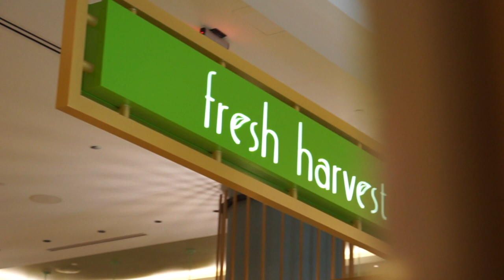Tugba is Lost at Seminole Hard Rock Hollywood